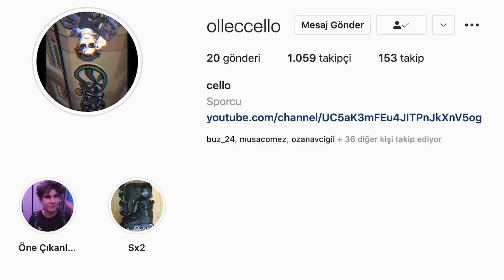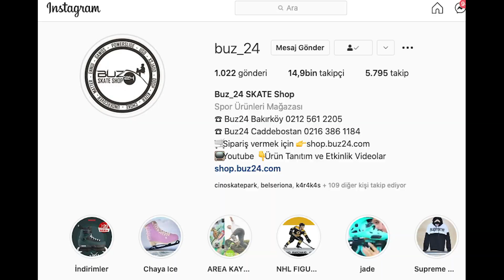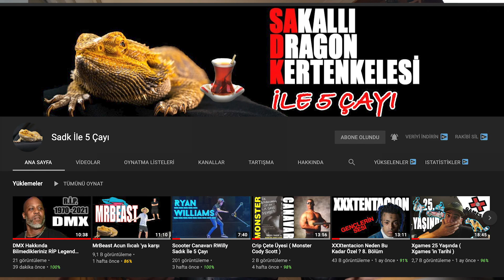Quad Paten İncelemesi ( Buz24 CHAYA VINTAGE VOYAGER QUAD PATEN )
Ve artık quad patenim var. Bakalım bu paten ile ne hareketler ne videolar çıkacak.

  Quad paten ile dans
quad paten ile 5 km
Quad paten ile Skatepark
quad paten hareketleri

Agresif   Paten Hakkında Herşey
Snowboard
Kayak
Kaykay
BMX
Longboard
Freeboard